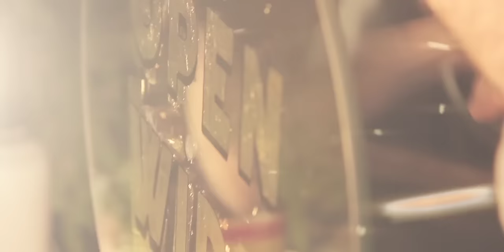Guts - Open Wide feat. Lorine Chia [Official Lyric Video]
Out now! 'HIP HOP AFTER ALL' album
( VINYL / CD / DIGITAL )

First track from the EP " Open Wide "

// Available on collector the 12inch vinyl (180g, heavy cardboard cover, download card) + Digital EP directly on Heavenly sweetness Shop (and get directly the mp3 files)

Video directed by Émile Sacré (emilesacre.fr / bklt.fr)
1st assistant : Benoît Sicre
Starring : Stéphanie, Aurore, Egle, Flanders, Mous, Jérôme, Mourad, Nicolas Brooxs, Grow.

Album "Hip hop after all" to be released on September 8th